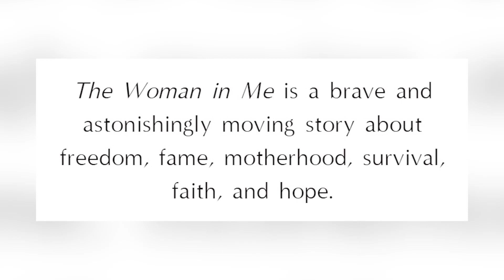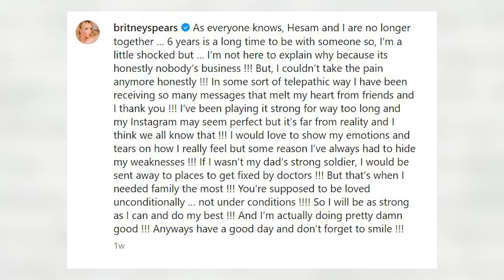Sam Asghari Won't Receive Anything From Britney Spears' Memoir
The Memoir, Anticipated For Release In October, Is Expected To Delve Into Various Aspects Of Britney's Life.